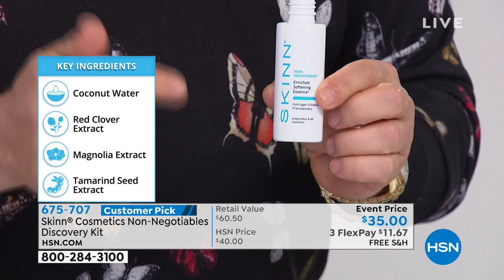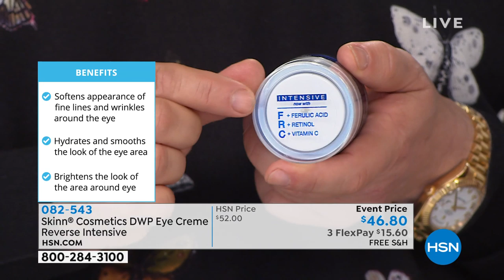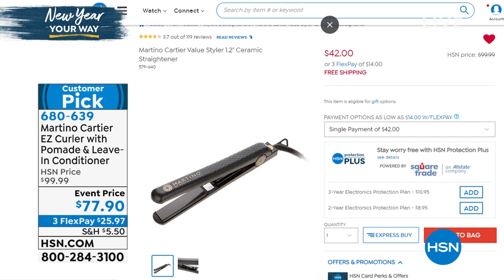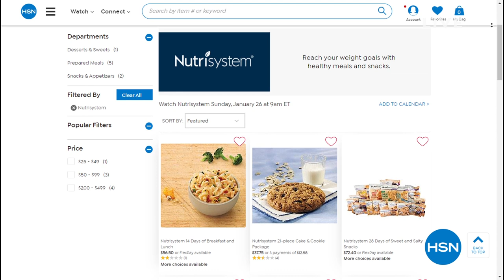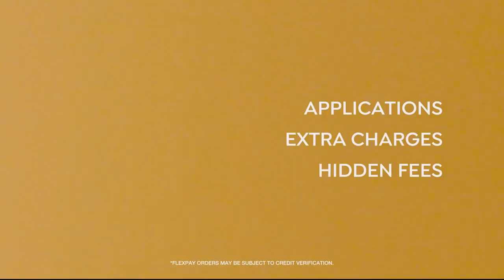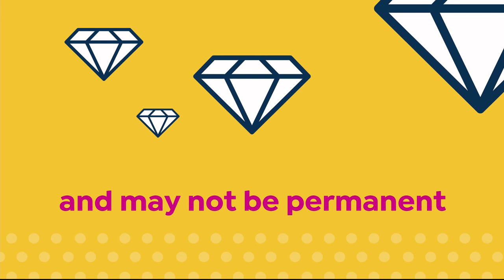HSN | Beauty Solutions Featuring Martino Haircare & Skinn Cosmetics 01.24.2020 - 08 AM